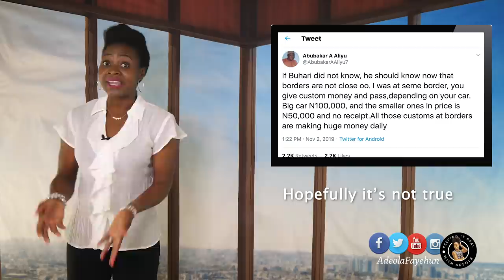I Perform well in bed - Nigerian Senator Dino Melaye; Border Closure & Custom Officers